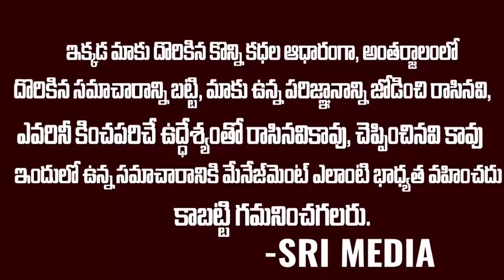Breaking News : స్టార్ మ్యూజిక్ డైరెక్టర్ మృతి ..కుప్పకూలిన సినీ ప్రపంచం | Sad News | Srimedia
WATCH : Breaking News : స్టార్  మ్యూజిక్ డైరెక్టర్ మృతి  ..కుప్పకూలిన సినీ ప్రపంచం  | Sad News | Srimedia